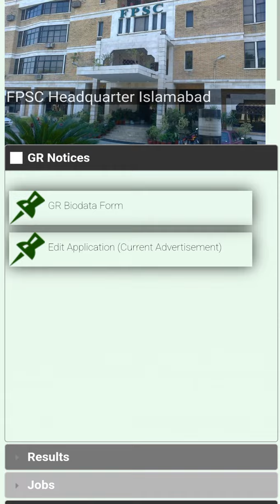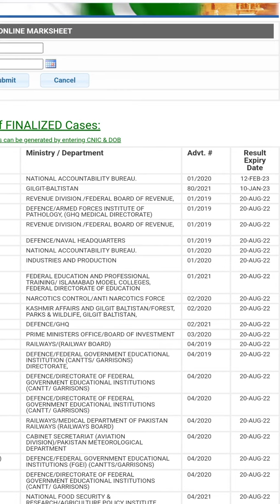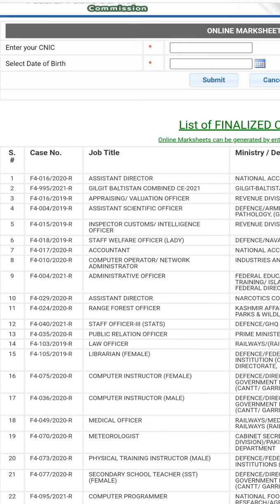Assistant Director BS-17 NAB FPSC result announced | FPSC general recruitment marks| AD NAB result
Assistant director NAB result announced

FPSC general recruitment marks